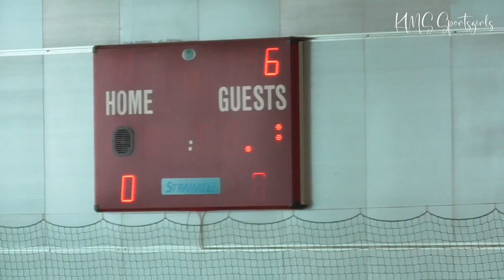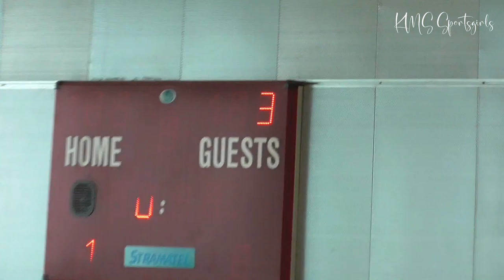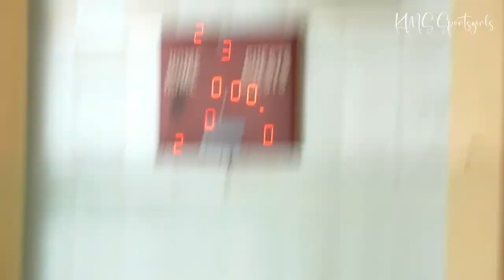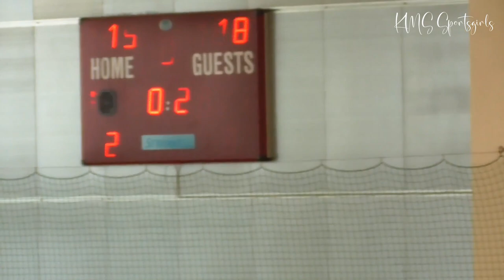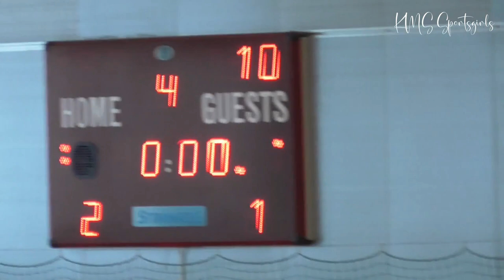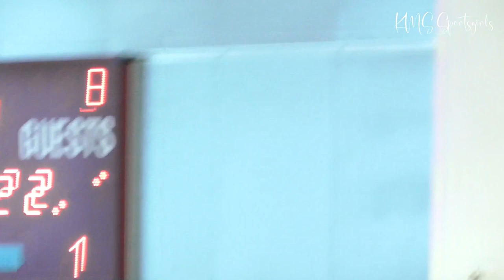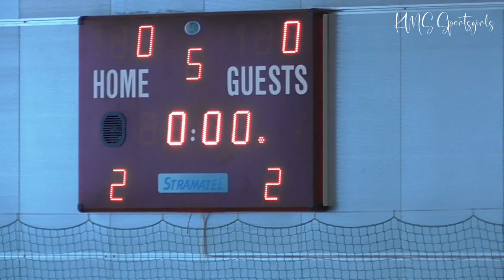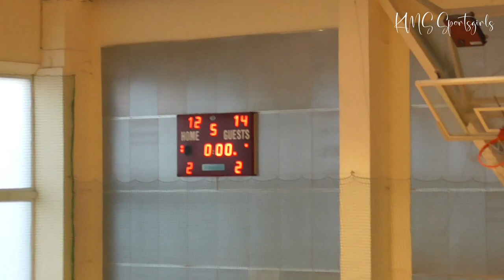VOLLEYBALL CHAMPIONSHIPS FOR SPORTS SCHOOLS - Olerex vs Daugavpils BJSS - Exciting Dramatic Match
Volleyball girls' U18, Baltic Volleyball Youth Girls Championships - Olerex Tartu (Estonia) vs Daugavpils BJSS (Latvia) @Daugavpils173  - full video, exciting and dramatic match!

The 14th BALTIC VOLLEYBALL YOUTH GIRLS CHAMPIONSHIPS FOR SPORTS SCHOOLS AND CLUBS  took place in Estonia, Rae, Jüri Sports Hall 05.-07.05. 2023. Welcome to Estonia!

14. BALTI VÕRKPALLI NOORTE TÜDRUKUTE MEISTRIVÕISTLUSED SPORDIKOOLIDELE JA -KLUBIDELE toimusid Raes, Jüri spordihoones 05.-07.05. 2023.